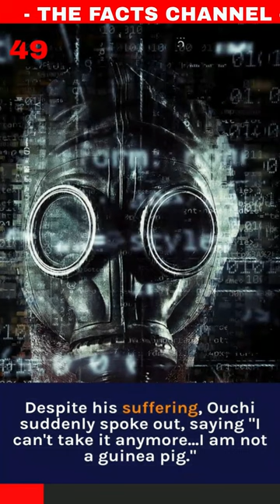Worst Deaths in History Part 1. NuclearTragedy RadiationExposure"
Worst Deaths in History Part 1
In 1999, Japanese nuclear worker Hiroshi Ouchi received a deadly radiation dose while working with critical material.

 This short video tells the heartbreaking story of his slow and painful death, and raises important questions about the role of palliative care.

This tragic incident serves as a reminder of the dangers of working with nuclear material and the importance of taking all necessary precautions to protect the lives of those working in this field.

Get ready to expand your mind with this Factual and ScienceFacts filled truefacts video!
We've compiled a collection of the most InterestingFacts and AmazingFacts you've never heard of before.

From the Unbelievable to the Bizarre and Weird, these FunFacts and CrazyFacts will leave you in awe.

Satisfy your Curiosity and LearnSomethingNew as we take you on a journey to Discover and the world around you.

Don't miss out on this MindBlowingFacts and HistoryFacts video!